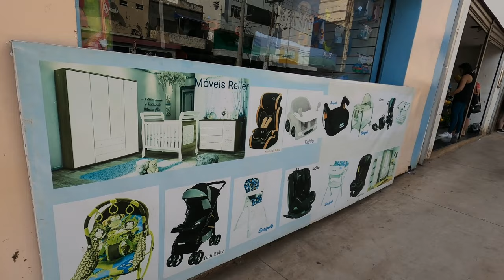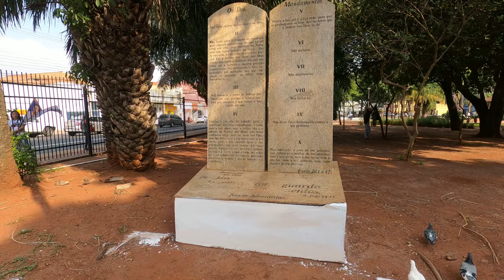🇧🇷 Street Walk Campo Grande Brazil - 4K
Campo Grande is a Brazilian municipality in the Midwest region , capital of the state of Mato Grosso do Sul . Historic stronghold of divisionists between the south and the north, Campo Grande was founded by miners, who came to take advantage of the native pasture fields and the crystalline waters of the cerrado region. The city was planned in the midst of a vast green area, with wide streets and avenues and with several gardens between its streets, it is one of the most wooded cities in Brazil [ 10 ] and 96.3% of the houses have shade. of a grove.

The city was founded on June 21, 1872, when José Antônio Pereira arrived and settled in fertile and completely uninhabited lands in the Serra de Maracaju, at the confluence of two streams - later called Prosa and Segredo - and which is currently the Horto Florestal. . On August 14, 1875, Pereira finally returned with his family (wife and eight children), slaves, and others (a total of 62 people) and left João Nepomuceno in charge of his ranch. [ 11 ] It still has a strong relationship with indigenous culture and its historical roots. Because of the color of its land (purple or red), it was nicknamed Cidade Morena .. The city is located in a plateau region, where it is possible to see the limits of the horizon line in the background of any landscape. The city has a population of about 910 thousand inhabitants (or 31.77% of the state total) and about 104 inhab/km², being the third largest and most developed urban center in the Center-West Region of Brazil and the 19th most population of Brazil , according to an estimate by the Brazilian Institute of Geography and Statistics (IBGE), base date July 1, 2020.

Among its residents it is possible to find descendants of Spaniards, Italians, Portuguese, Japanese, Syrian-Lebanese, Armenians, Paraguayans and Bolivians. The quality of life in Campo Grande ended up attracting many people from other Brazilian states, especially from neighbouring states ( São Paulo , Paraná and Minas Gerais ) and Rio Grande do Sul . According to a survey carried out in 2006 by Exame magazine , Campo Grande is the 28th best city in the country in terms of infrastructure, [ 12 ]decisive factor in attracting investment. The city also ranked 107th among Brazilian municipalities with more than 100,000 inhabitants in deaths from aggression (homicides) and in violent deaths from undetermined causes (MVCI), where it recorded 200 murders in the study (23.4 deaths per 100,000 inhabitants). ), according to a study by the Institute for Applied Economic Research (IPEA) [ 13 ]

Campo Grande (Brazilian Portuguese: [ˈkɐ̃pu ˈɡɾɐ̃dʒi],[a] lit. '"Great Field"') is the capital and largest city of the Brazilian state of Mato Grosso do Sul in the Center-West region of the country. The city is nicknamed Cidade Morena ("Swarthy City" in Portuguese) because of the reddish-brown colour of the region's soil. It has a population of 906,092, according to a 2020 IBGE estimate,[2] while its metropolitan area is home to 991,420 people (2010).

The region where the city is located was in the past a waypoint for travellers who wanted to go from São Paulo or Minas Gerais to northern Mato Grosso by land. In the early 1900s a railway was completed connecting Campo Grande to Corumbá, on the Bolivian border, and to Bauru, São Paulo. Also in the beginning of the 20th century, the Western Brazilian Army Headquarters was established in Campo Grande, making it an important military center.

With a population growth from 140,000 people in 1970 to 750,000 people in 2008, Campo Grande is the third largest urban center of the Center-West region, and the 23rd largest city in the country. In 1977, the State of Mato Grosso was split into two, and Campo Grande became the capital of the new state of Mato Grosso do Sul, comprising the southern portion of the former state. By that time, Campo Grande had long surpassed the latter's capital city of Cuiabá in population, which is unusual in Brazil, where most capitals are also the states' largest cities.

Today, the city has its own culture, which is a mixture of several ethnic groups, most notably immigrants from the Japanese prefecture of Okinawa,[3] Middle Easterners,[4] Armenians,[5] Portuguese people, Germans, Italians, Spaniards, and Paraguayans,[6] finally mixed with Asian and White Brazilians from the Brazilian Southern and Southeast regions, its native Amerindian peoples and Afro-Brazilians.